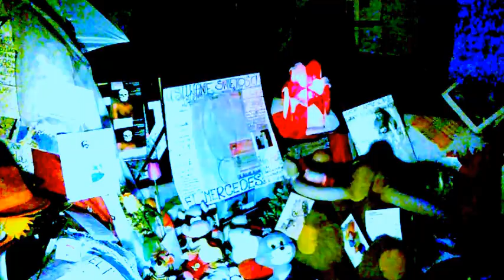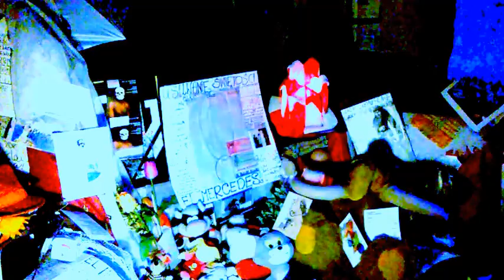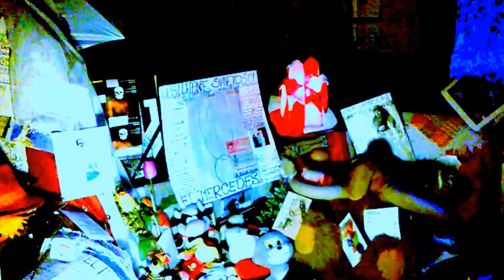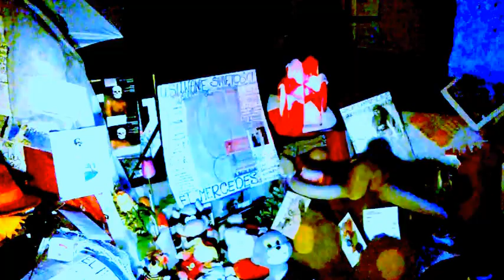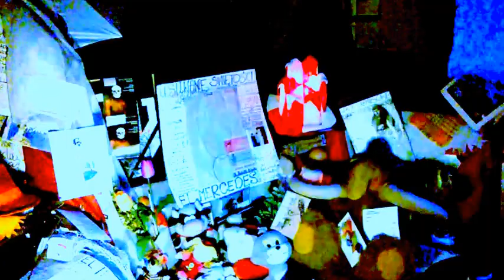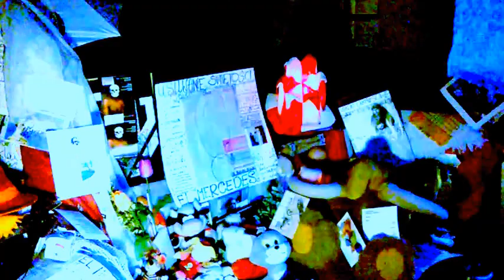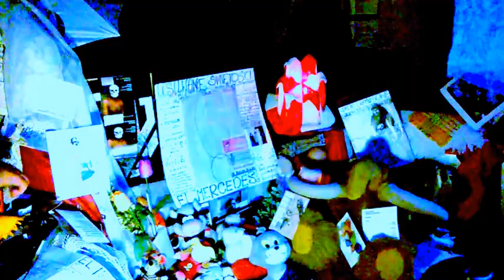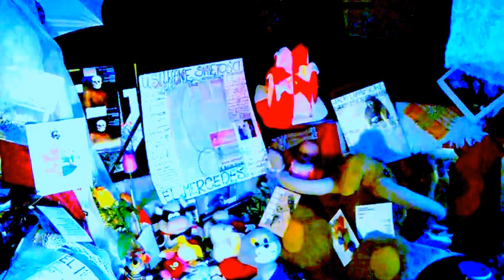DAMY RADĘ,GDY MAZUR ZA DORADZANIE NA STRONĘ PEPICZKÓW PRZEPĘDZIMY I PO LICHWIE!!!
RADIO CONCHITA DLA MYŚLĄCYCH/-MAKRYNA MIECZYSŁAWSKA JECHAŁA PEWNIE DO SAMEGO RZYMU NA DOBRYM WOZIE. ,NIESIONA PRZEZ BARDZO WIELU MURZYNÓW DIABŁA//-CZY MAKRYNA JECHAŁA DO PAPIEŻA Z MISJA JAKĄŚ,CZY GŁOSIŁA PO DRODZE DO RZYMO--ŁACINY PRAWDĘ Z PISMA ŚWIĘTEGO BIBLII?Z PEWNOŚCIĄ,-NIE!EDUKACJA W RADIU CONCHITA EXTRA,TO COŚ BARDZO ZNANEGO,ŻE LUDZIE WIEDZĄ IŻ KAŻDY NAUCZYCIEL .TEŻ NAWET MUSI SIĘ DOKSZTAŁCAĆ!/CHCIAŁ,CZY,-NIE,TO I TAK DOŚWIADCZENIE CZYNI MISTRZA!NAWET,GDY NAUCZYSZ SIĘ KILKU JĘZYKÓW OBCYCH DOBRZE JEST,ABYŚ DALEJ UCZYŁ TEŻ KOGOŚ INNEGO,ABY SIĘ ZAPRAWIĆ W BOJU!//PIERWSI CHRZEŚCIJANIE,GDY SZLI GŁOSIĆ DWÓJKAMI,BO JEZUS 72-U WYSŁAŁ PO DWU,ABY SZLI OD DRZWI DO DRZWI//-WTEDY OWI CHRZEŚCIJANIE ZAPRAWIALI SIĘ W BOJU O WIARĘ!!!//SZATAN NIE ŚPI I PRAKTYCZNIE DIABEŁ ZAWSZE DZIAŁA,ŻE CIĘŻKO BARDZO BYŁO UTRZYMAĆ SIĘ PIERWSZYM CHRZEŚCIJANOM W WIERZE ZE WZGLĘDU NA PRZEŚLADOWANIA CHOĆBY//-NATOMIAST ŻYDOM TEŻ BYŁO W OGÓLE NAWET I PRAWDĘ POZNAĆ O CHRYSTUSIE,GDY SAMI SOBIE NABRUŹDZILI I CHRYSTUS BYŁ NOWOŚCIĄ DLA NICH,CHOĆ NIE MUSIAŁ JEZUS CHRYSTUS BYĆ NOWOŚCIĄ ZE WZGLĘDU NA 312 PROROCTW,KTÓRE SIĘ NA NIM SPEŁNIAŁY!/-BADAJCIE PISMA,CZY TAK SIĘ RZECZY MAJĄ,-BIBLIA!!!//GŁOSILI WIĘC ZE WZGLĘDU NA WYDANIE ŚWIADECTWA O CHRYSTUSIE I SAMI SIĘ W WIERZE WZMACNIALI//APOSTOŁ PAWEŁ ZABRAŁ DO GŁOSZENIA NAWET MŁODEGO TYMOTEUSZA/-DOBRZE ZROBIŁ!!!//WIEDZA Z PISM WZRASTAŁA/-WIARA TEŻ WZRASTAŁA//-TAK WSPANIALE WYKSZTAŁCENI ŚWIADKOWIE JEZUSA CHRYSTUSA/-ŚWIADKOWIE JAHWE/-ŚWIADKOWIE BOŻY NIE POTRZEBOWALI W KONSEKWENCJI WZRASTANIA W WIERZE UPEWNIENIA W POSTACI CUDÓW DLA POPARCIA,ŻE SA NA DOBREJ DRODZE,BO DUCH JAHWE I TA CIĄGLE ICH WSPIERAŁ W DZIAŁALNOŚCI GŁOSZENIA EWANGELII O CHRYSTUSIE CO DO NADCHODZĄCEGO KRÓLESTWA JEGO!!!PSALM 110 MÓWI PROROCZO WŁAŚNIE,ŻE JAHWE DAŁ MU PANOWANIE I WŁADZĘ NAD ZIEMIĄ/ CZY CHCESZ TERAZ PRZYŁĄCZYĆ SIĘ DO ZBORU,KTÓRY GŁOSI,AŻ DO SAMIUTKIEGO KOŃCA TEGO ZŁEGO SYSTEMU RZECZY?,-ZAPRASZAM/-ZAPRASZAMY PAŃSTWA BARDZO SERDECZNIE SIĘ PRZEKONAĆ,ŻE W ISTOCIE SKORO BIBLIA JEST SPÓJNA LOGICZNIE,TO NIE MA INNEJ DROGI ZBAWIENIA,JAK TA,DROGA BOŻA DROGA:NIE W LEWO,NI W PRAWO NIE ZBACZAJ JUŻ Z NIEJ!!!/CZASEM TRZEBA PRZEJŚĆ PRYSZNIC OŻYWCZYCH WÓD PŁYNĄCYCH ZE SŁOWA BOŻEGO:HEJ PRAGNĄCY,PRZYJDŹCIE TU,-WODĘ ŻYCIA DARMO PIĆ. !/-ZAPRASZAMY!!/-JESZCZE NIGDY NIE BYŁO TAK DOBRZE ,JAK TERAZ W XXI WIEKU,ŻE PRAWDY BIBLIJNE MOŻNA POZNAWAĆ W INTERNECIE,A POTEM MOŻNA PRZEKAZYWAĆ DALEJ JAKO ŚWIADKOWIE POWTARZAJĄC RANO,W POŁUDNIE,WIECZOREM,CZY NAWET IW NOCY! GDZIE NIE MA MIŁOŚCI,TO ŻADNA WIEDZA NIE MA WARTOŚCI//PUSTE I PRÓŻNE SŁOWA U LOCH NA ROZRODZIE 500+!!! PAŃSTWO DA//SPANIE ZA DARMO NAUKA ZA DARMO WSZYSTKO ZA DARMO,GDY LIDKA MUSIAŁA ODPRACOWAĆ KIEDYŚ,A DZIADUKI CHCĄ I CHCĄ//! DZIKA REPRYWATYZACJA MIESZKAŃ!/ZŁODZIEJE MIESZKAŃ//AFERA W WARSZAWIE!CWANIAKI MUSZĄ SPORO SIĘ UCZYĆ,ABY NABRAĆ KOGOŚ? TAK!!